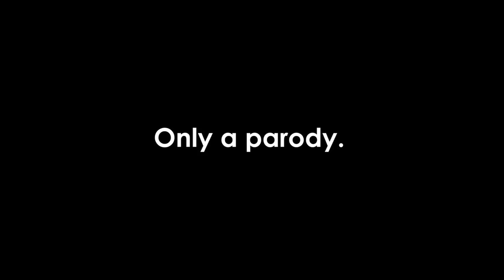F1 2018 | When Williams confirms Sirotkin [PARODY / ENGLISH]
I guess my uploads are as random as the video decriptions from Formula1Insider19. Or as this employment.

Nah, let's wait and see what Sirotkin delivers. Nevertheless I would have chosen... someone else.